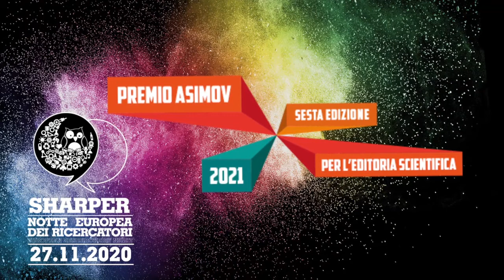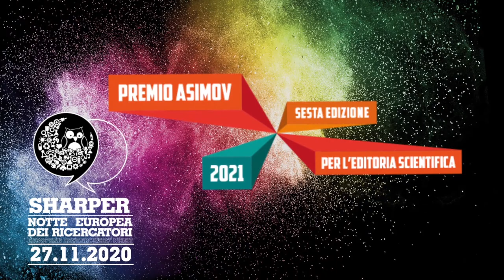Sharper Night incontra il Premio Asimov // Telmo Pievani - "Imperfezione. Una storia naturale"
L’evoluzione: un processo molto diverso da quello che immaginiamo. Non un percorso lineare che tende alla perfezione, ma un meccanismo che punta al funzionamento degli esseri viventi.
Al centro del libro di Telmo Pievani "Imperfezione. Una storia naturale" c'è dunque una visione alternativa, condensata nelle 6 leggi dell'imperfezione e sintetizzata così dall'autore: “L’evoluzione va avanti da 3 miliardi di anni. All’inizio c’erano le amebe, adesso ha prodotto Donald Trump”.

* Fernando Ferroni presenta i libri finalisti del Premio Asimov 2021 *